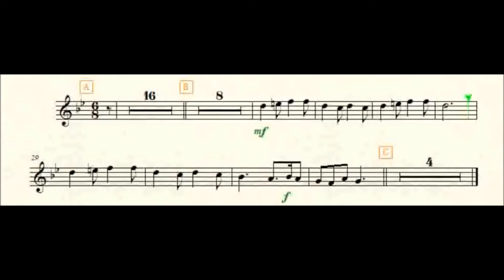Intermède 1 Clarinette